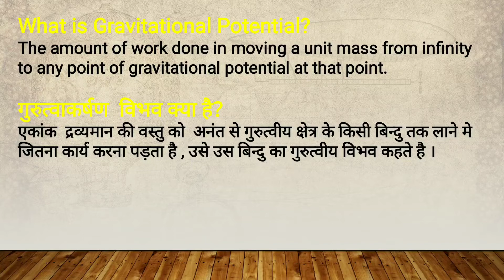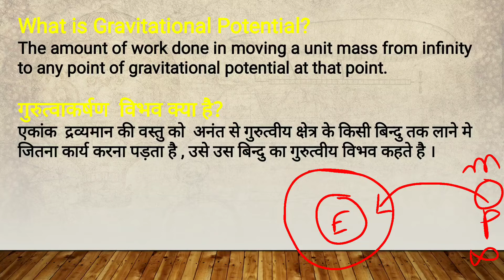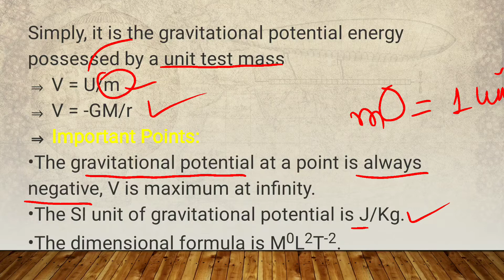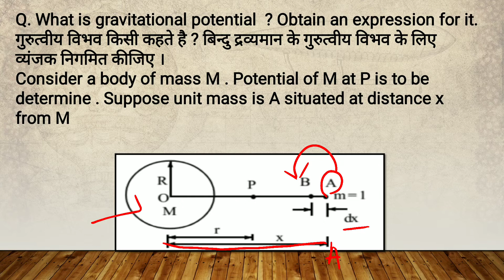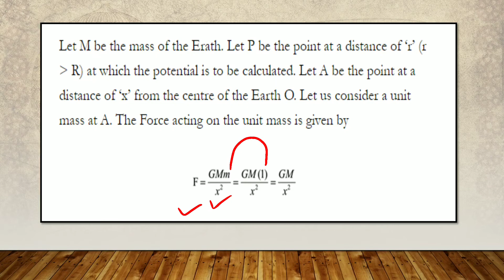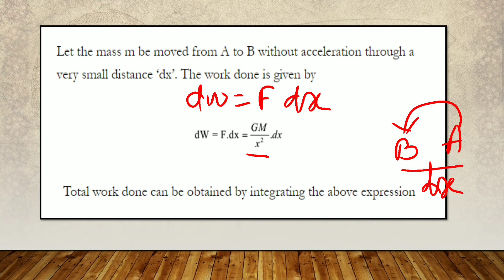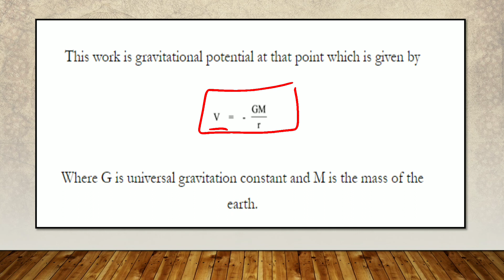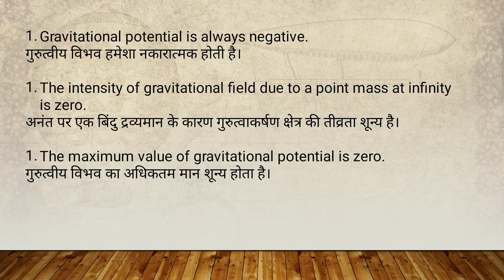physics XI chapter 8 gravitational potential